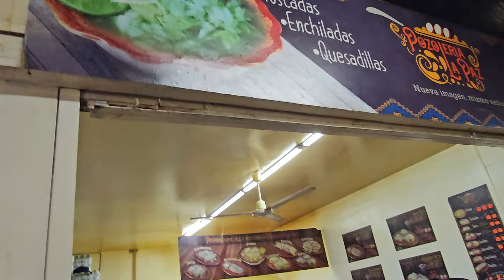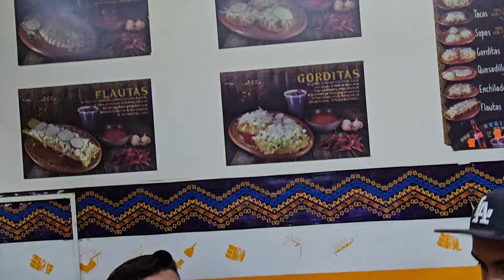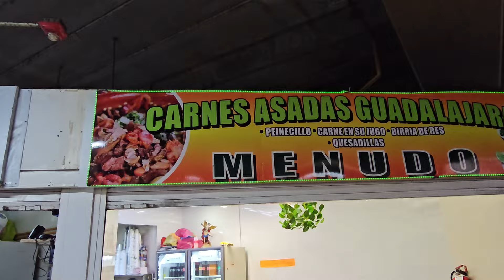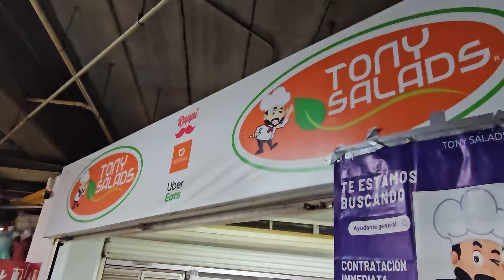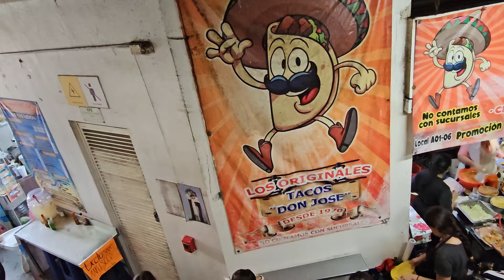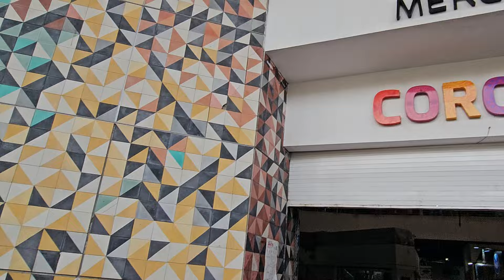Pocas veces he visto tanto antojitos como en el Mercado Corona de Guadalajara ¡Se sorprenderán!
Pocas veces he visto tanto antojitos como en el Mercado Corona de Guadalajara ¡Se sorprenderán! @cotidiano399

El Mercado Corona de Guadalajara, Jalisco, es un vibrante epicentro de la cultura tapatía, donde los sabores, aromas y colores se entrelazan en cada rincón. Inaugurado en 1891, este mercado ha sido durante décadas un punto de encuentro para locales y visitantes en busca de una experiencia gastronómica auténtica.

Al recorrer sus pasillos, te sumerges en un universo de antojitos tradicionales que reflejan la rica herencia culinaria de la región. Desde los famosos tacos de barbacoa, carnitas y birria, hasta las emblemáticas tortas ahogadas, cubiertas de salsa roja y acompañadas de una variedad de picantes, el Mercado Corona ofrece una explosión de sabores que deleita los sentidos.

No pueden faltar las dulcerías, donde encontrarás desde las típicas jericallas hasta las obleas, cajetas y camotes, ideales para endulzar la jornada. Las fondas y puestos de comida invitan a degustar platillos que van desde pozole, menudo y enchiladas, hasta sopas y guisos caseros, todos preparados con ingredientes frescos y recetas tradicionales.

El ambiente es una mezcla de voces, música de mariachi y el bullicio propio de un lugar donde el intercambio y la convivencia son parte esencial de la experiencia. A lo largo de los años, el Mercado Corona ha sabido mantener su esencia, adaptándose a los tiempos sin perder su carácter tradicional, lo que lo convierte en un lugar imprescindible para quienes desean conocer la auténtica gastronomía de Guadalajara.

En cada bocado, en cada antojo, se percibe la historia y la pasión de una ciudad que vive y celebra su cultura a través de la comida.